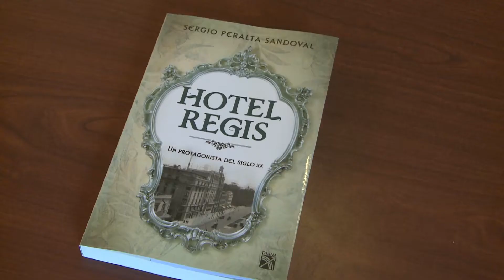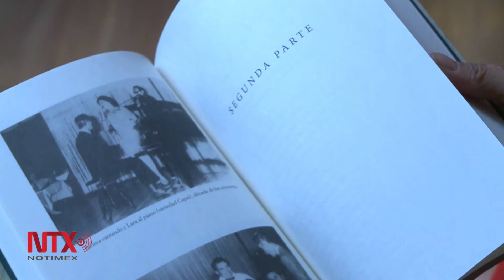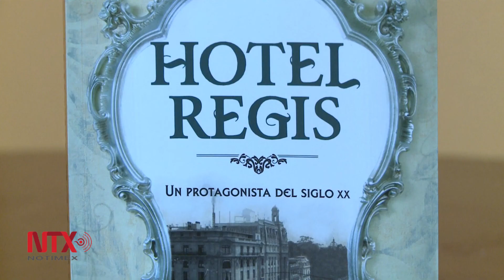"Hotel Regis", remembranza de un México que se fue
Libro que evoca un inmueble ícono de la ciudad de México del siglo pasado